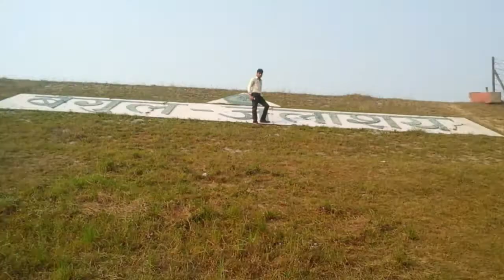Bindiya Chamkegi Choodi Khanke gi"" Charan Singh Pal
My Channel Charan Singh Pal